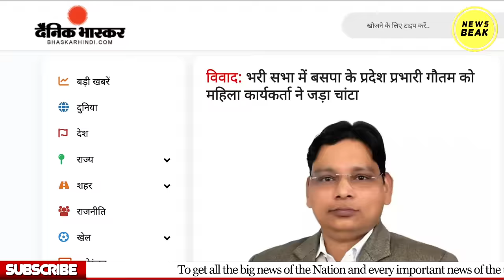BSP सांसद Ramji Gautam को भरे मंच पर महिला ने मारा थप्पड़ ! तो इसलिए महिला ने जड़ दिया थप्पड़ ?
UPI - newsbeak@yesbank